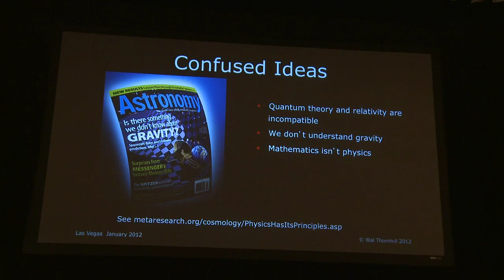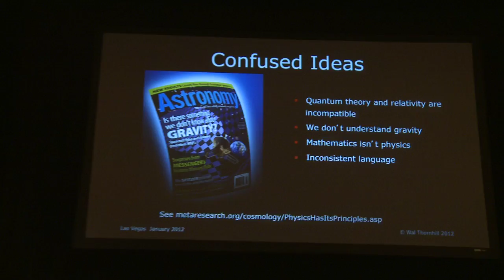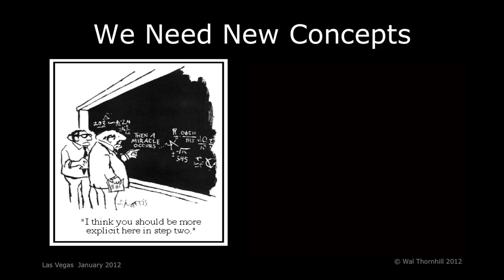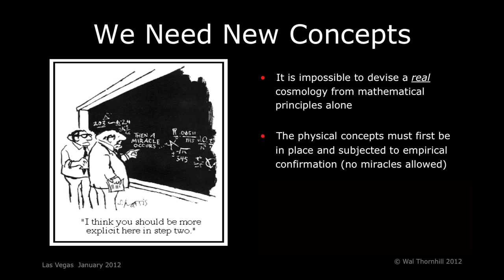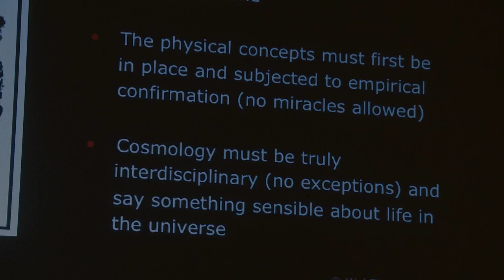Wal Thornhill: Returning Science to Real Physics | EU2012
Excerpt from "Returning Science to Real Physics" by Wal Thornhill, presented at the Electric Universe 2012 Conference: The Human Story.